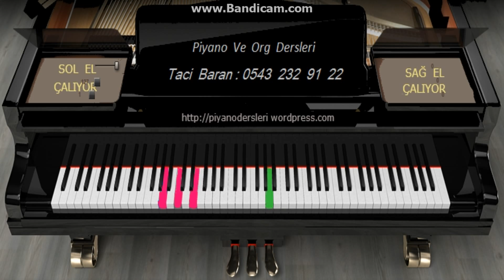-ORG DERSİ , DERSLERİ 1: Vurgun Sağ ve Sol el - Taci Hoca : 0543 232 91 22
Özel Org ve Piyano dersleri . Taci Baran - 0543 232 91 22
Bu şarkının notaları için aşağıdaki linki tıklayınız.
Org Çalmak mı istiyorsunuz ? Bu Amatörce veya sahneye çıkıp profosyonelce para kazanmak için olabilir . 45 yıllık profosyonel sahne ve eğitmenlik tecrübemle istediğiniz yönde Org çalmayı öğrenenebilirsiniz. Kesinlikle ben çalamam demeyin. Eğer gerçekten istiyorsanız ÇALARSINIZ . Ama eğitmeninizi iyi seçmeniz lazım. Eski metodlarla eski şarkılarla size ORG öğretilmek isteniyorsa muhtemelen başarısız olup ben bunu yapamıyorum , kaabiliyetim yok diye Org dan soğuyabilirsiniz . Ama suç sizde değil size tatbik edilen metottadır. Benim kendi metodumda Öğrenci Orgu sevdiği ve istediği şarkılarla kolayca öğrenerek çalar . Size nasıl faydalı olabileceğimi , hangi metodumun sizin için daha faydalı olabileceğimi konuşalım. Çünkü her kişinin öğrenmek istedikleri ve öğrenme hızı farklıdır . Size uygun metodu keşfedip o yolda ilerleyelim. Görüşmek dileğiyle... Taci Baran : 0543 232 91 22